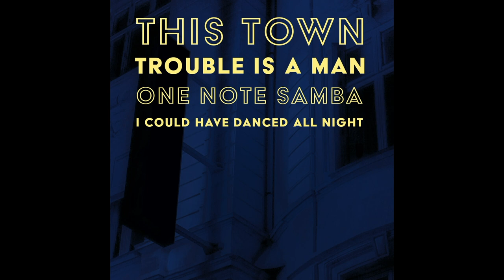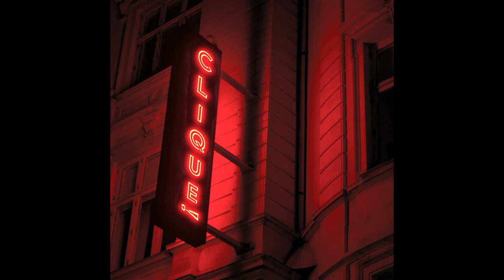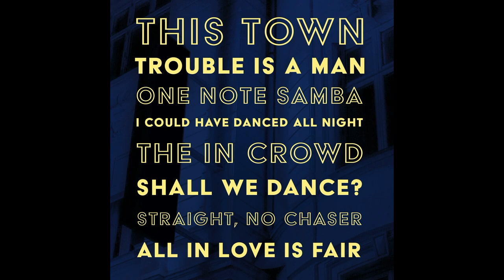Patricia Barber sings "This Town" (Lee Hazlewood)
World-Renowned Vocalist Patricia Barber Announces Clique (Impex Records), Brand New Album of Standards out August 6th in Mind-Blowing Hi-Fi. Recorded, Mixed & Mastered in Digital eXtreme Definition 2.0 and 5.1, with Multi GRAMMY-Winner & Longtime Creative Partner Jim Anderson.